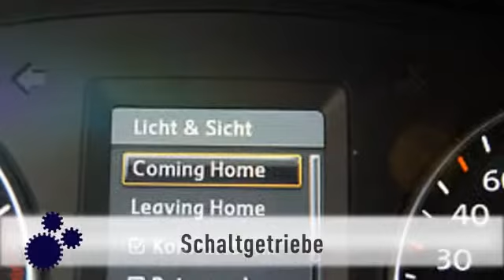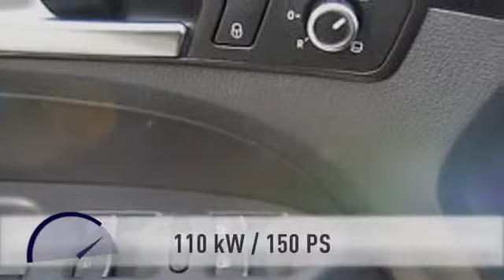Volkswagen Touran Touran 1.4 HL EcoFuel AHK Leder Navi Xen Kam